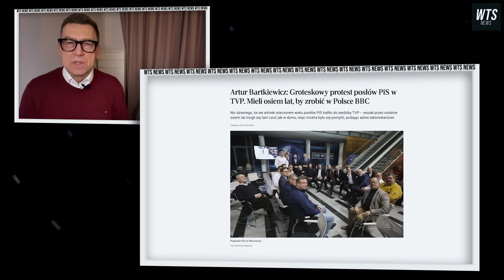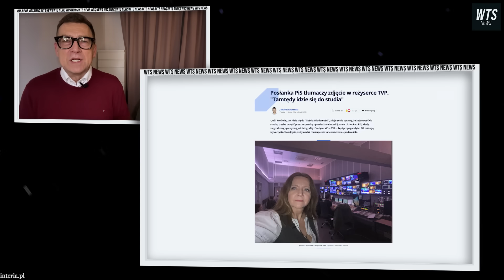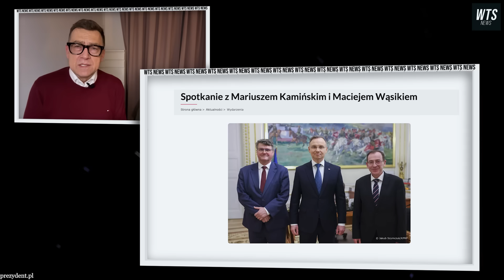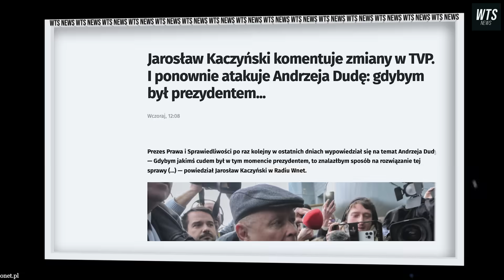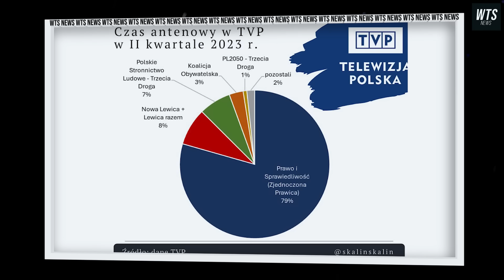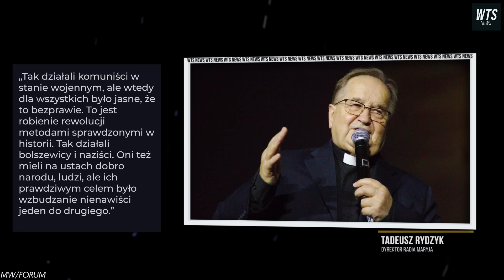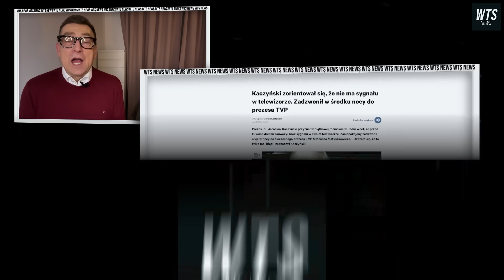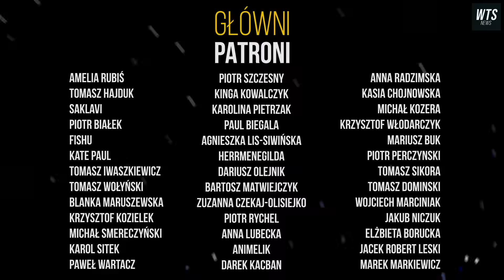WOJNA O TVP, TELEEXPRESS I TELEFONY OD KACZYŃSKIEGO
W dzisiejszym odcinku wtsnews : skazani Kamiński i Wąsik zasiadają w Sejmie, Andrzej Duda i jego łaskawość; Zmiany w TVP i jak to z tą bezstronnością bywa, Rydzyk broni mediów publicznych i Jarosław Kaczyński co dzwoni do innych po nocach.

Montaż: Alicja Osiej

wiadomości / fakty / wydarzenia / informacje / newsy / news / publicystyka / opinie / wiadomości / fakty / wydarzenia / informacje / newsy / news / publicystyka / opinie /